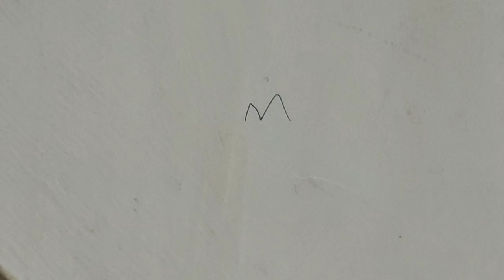இவ்வளவு நாள் இது தெரியாம போச்சே / 13 useful Kitchen tips & tricks in tamil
13 Useful kitchen tips and tricks..